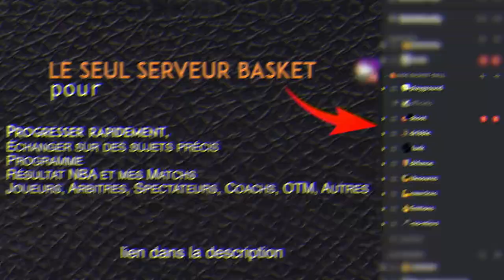comment crosser au basket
comment, apprendre, réussir, le crossover au basket ?
tuto, faire un cross avec astuces et exercices de dribble pour progresser.
nous verrons comment progresser pour faire un crossover. Avec un bonus pour les plus motivé.

Montage vidéo par : Jeremy peu
Coach de basket, c'est plus qu'une activité d'encadrement. Cette mission porte une responsabilité qui est d'accompagner des joueurs dans leur passion. Les objectifs peuvent être multiples et variés tant du côté des joueurs que du côté du coach.

Qui suis-je ?

ME CONTACTER

Merci ❤️🏀